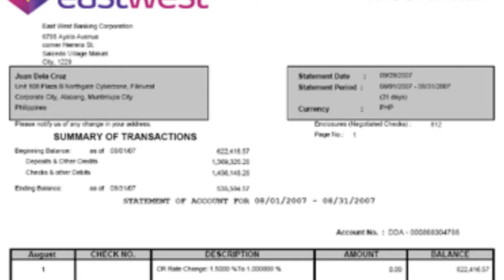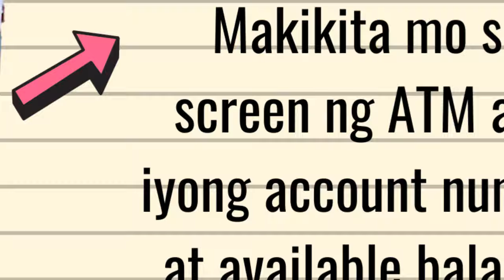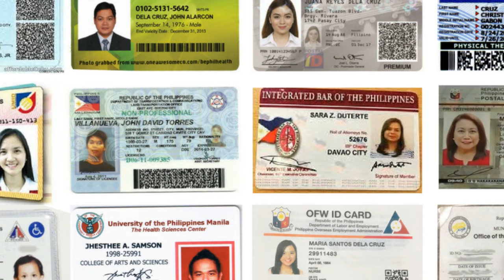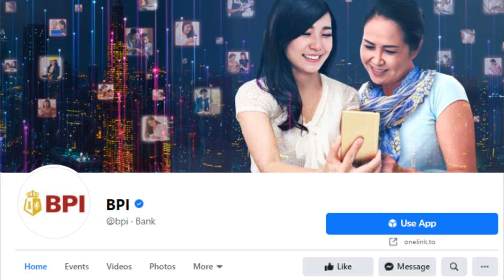Saan makikita ang ACCOUNT number sa ATM CARD? Paano makuha? | BPI, BDO, Security Bank, PNB atbp.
Paano nga ba malaman ang iyong account number kung ATM card lamang ang hawak mo? Well, there are many ways,  but there is a simple solution to this!  Ito ay gagana sa lahat ng ATM at Bancnet card tulad ng: BDO, Metrobank, LAND BANK, BPI, PNB, Chinabank, SECURITY BANK, RCBC, Union Bank, EAST WEST BANK, Citibank, UCBP, HSBC.

How to get and know your account number from an ATM card? Is it really there or you need to call the hotline numbers from your bank!

This works in debit, credit cards!